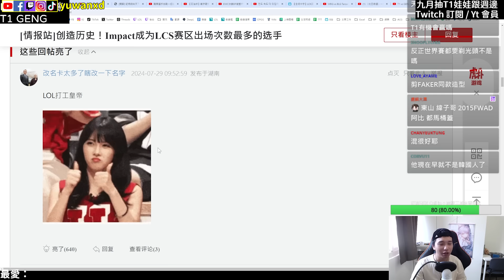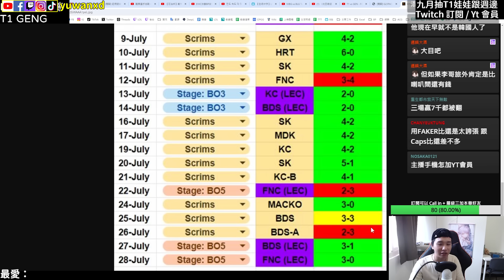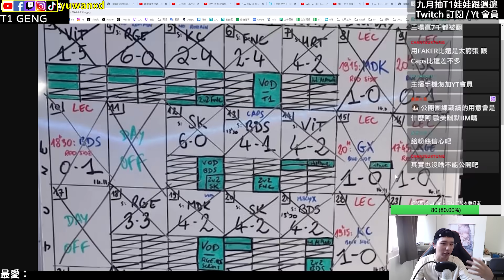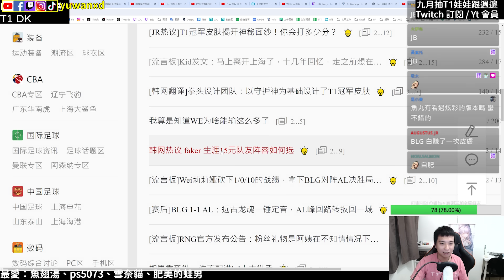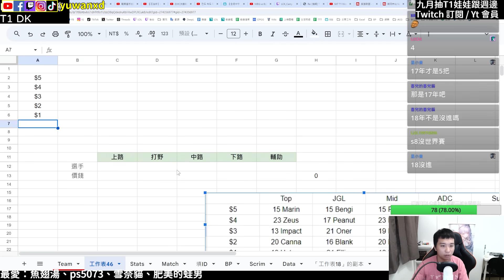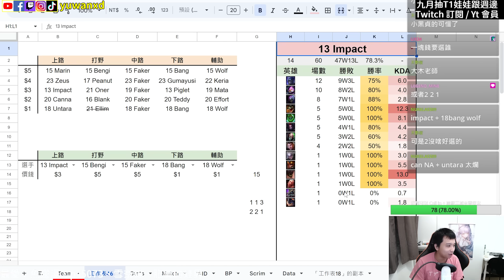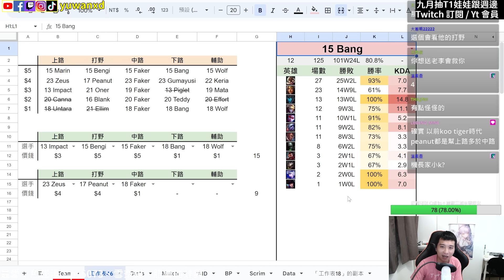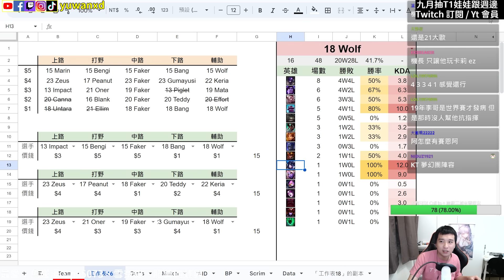【魚丸大談】歐洲戰隊公開團練成績！為什麼亞洲戰隊做不到？用 15 元組出 T1 最強陣容！哪一年的 Faker 最強？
AGC310 不只是好看而已🤩，電競椅採用金屬骨架與高密度泡棉，
加寬的設計以及 160 度的傾斜，兩側的手靠也能多角度調整，
提供玩家最好的舒適感與穩定性👍 幫助玩家沉浸在遊戲世界中😇

00:00 前言
00:18 歐美團練
03:48 15元Faker